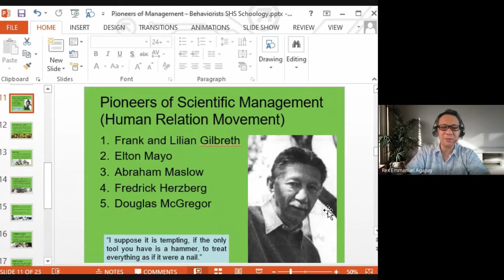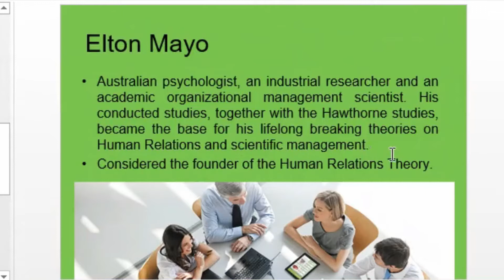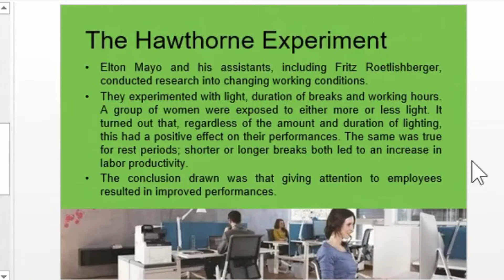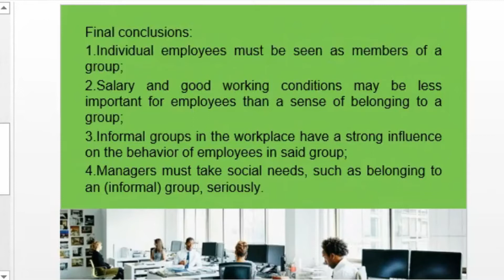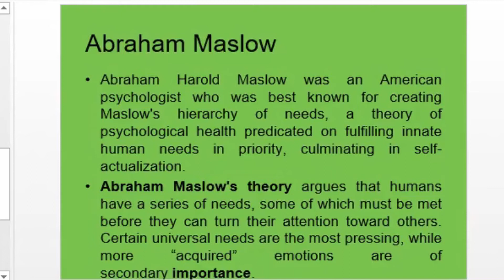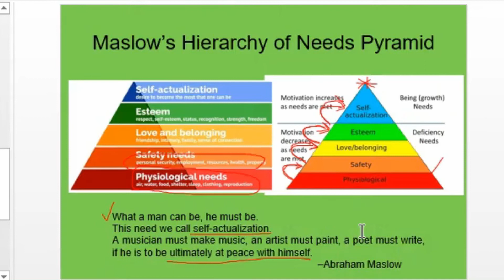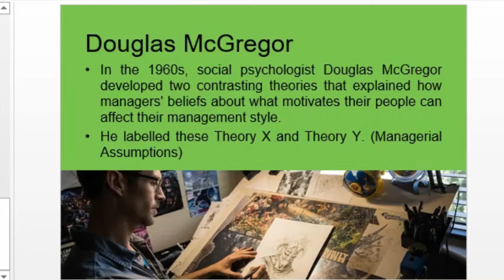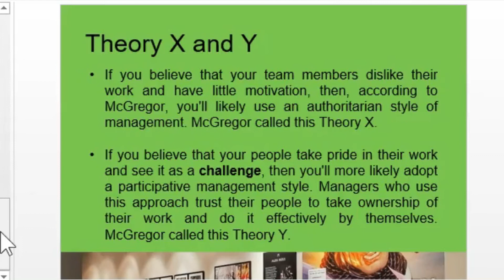Human Relations Theories and Pioneers - The Human Relations Movement in Organization and Management